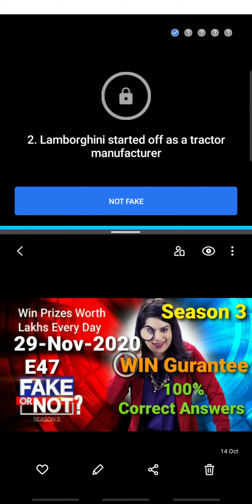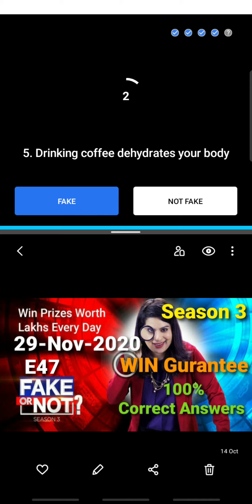FAKE OR NOT S3- Answers 29-Nov-2020 | Flipkart Daily Quiz | E47 | 100% Correct Answers | WIN